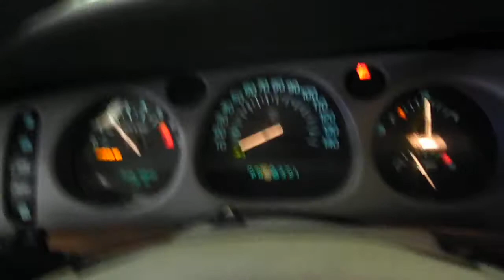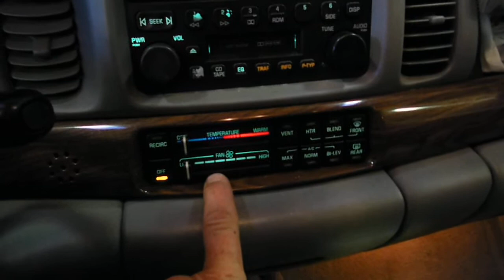13J0908, 2002 LESABRE,BLUE,4DR,FWD,3.8,A.T.,88357 MILES,MORRISON'S AUTO INC,EDGERTON,WI,53534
13J0908, 2002 LESABRE,BLUE,4DR,FWD,3.8,A.T.,88357 MILES,MORRISON'S AUTO INC,EDGERTON,WI,53534